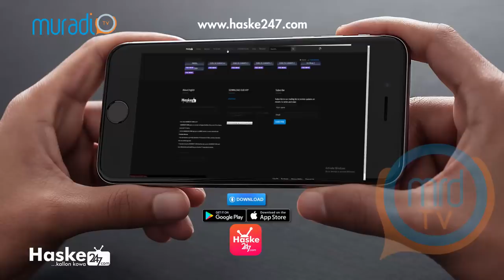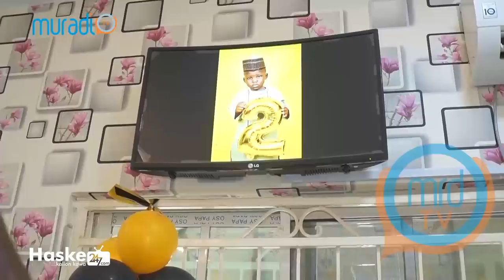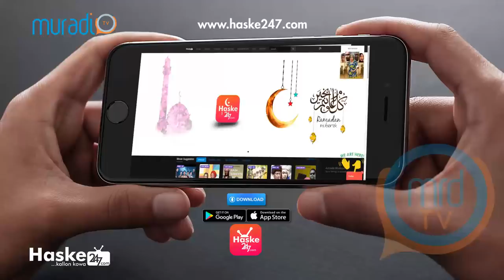ADO GWANJA, MARYAM YAHAYA, ALI NUHU, SANI DANJA